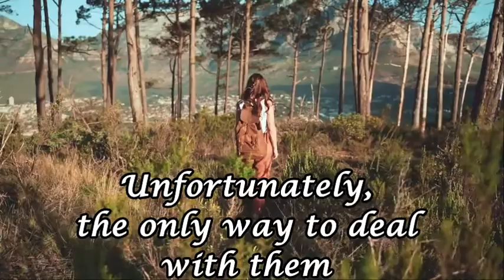Best MOTIVATION - Never Give Up - English Life Quotes Whatsapp Status Video - Stay Away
Quotes Life - English Motivational Quotes - Never Give Up - Whatsapp Status Quotes - Whatsapp Status Video - Fearless - Kindness - Dream - Hope
❝Best Motivational Quotes - Inspirational Quotes - Whatsapp Status❞